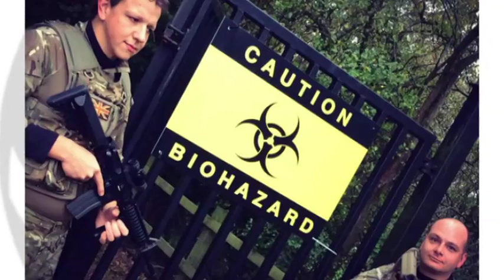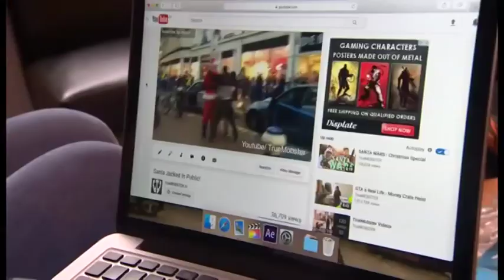Joseph Kotrie-Monson comments on BBC TV on Santa Kidnap by TrueMobster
Professional film makers were hauled before court for kidnapping Santa for a promotional Christmas prank. Entrepreneur Jamie Rainsley, 22, from Eastbourne, staged the stunt with five colleagues to promote his company True Mobster.